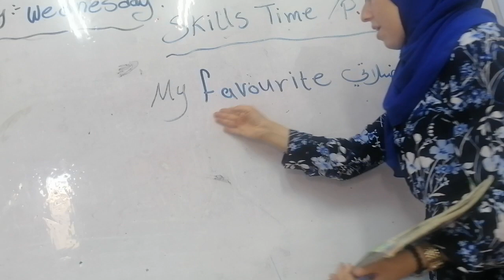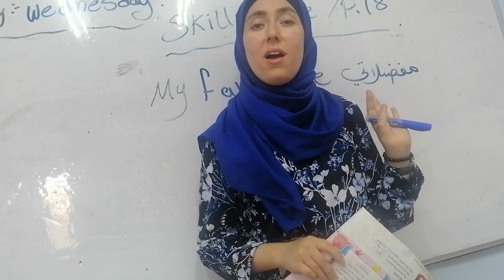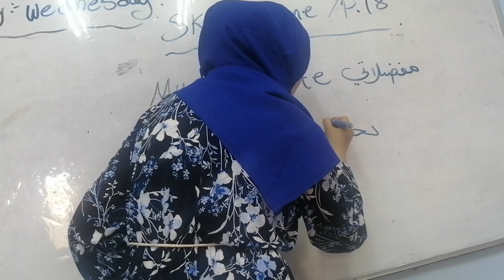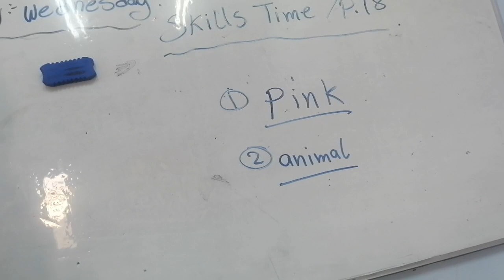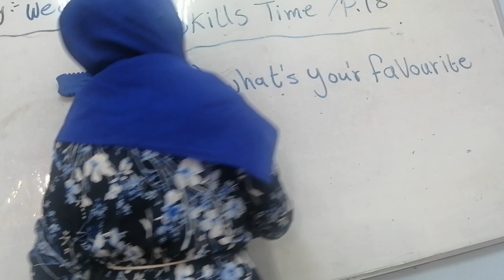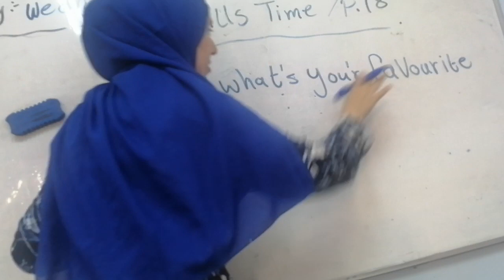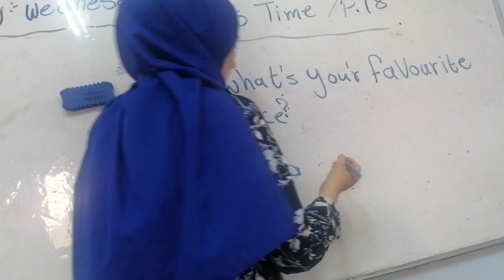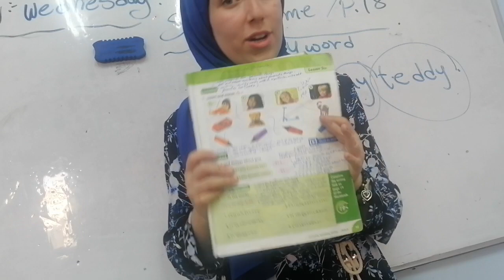Skills time first grade unit 2